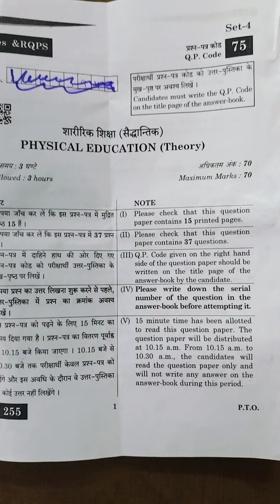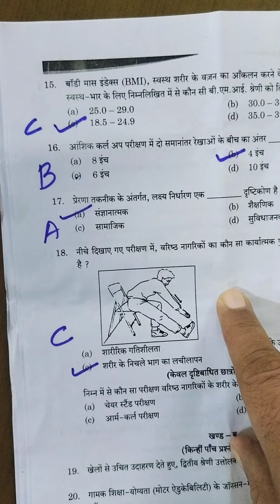Class 12 physical education CBSE solved paper and answers key date 12/3/2024 set 1/2/3 Board Exam